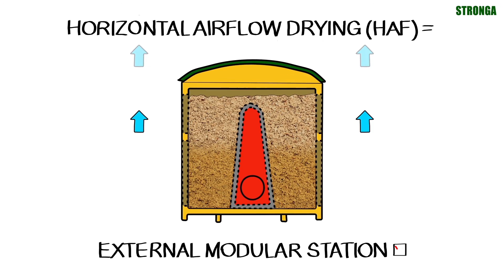Stronga Trocknungsstationen - Trocknungscontainer, Heatex & HookLoada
Stronga Trocknungsstationen bestehen aus 3 Teilen:
1. Stronga Hakenanhänger;
2. Stronga Heatex Luftsteuermodul;
3. Stronga Trocknungscontainer – horizontaler Luftstrom (HAF Container).

Der Hauptvorteil von Stronga Trocknungsstationen ist die Möglichkeit gleichzeitig eine Reihe von nassen Materialien zu trocknen:
1. Hackschnitzel;
2. Holz;
3. Streu für Tiere;
4. Dünger;
5. Abfall;
6. & vieles mehr.

Ein sehr wichtiger Bestandteil der Stronga Trocknungsstation ist das Design von Heatex Luftsteuerung. Das äußere Wetter kann Trocknungsqualität beeinflussen, und es ist wichtig zu verstehen, dass diese Luft auch für Trocknung ist. Heatex kann mit 2, 4 oder 6 angepassten Luftanschlüssen ausgestattet werden, so dass der Kunde flexibel zusätzliche HAF Trocknungscontainer anschließen kann.

Heatex Module sind individuell gebaut, um Trocknungsluft mit optimaler Lufttemperatur, Luftstrom und Luftdruck für effizienten Energieverbrauch zu optimieren. Heatex Module brauchen wenig Energie mit effizienten Ventilatoren und Wärmetauschern um Energieeffizienz zu maximieren und Verdungstungsprozess zu optimieren.

Stronga horizontale Luftströmung (HAF) in Trocknungscontainern ist neben Heatex und unser Hakenanhänger transportiert, liefert und lagert nasse Materialien, wie Hackschnitzel, Holz, Abfall, Dünger, Mist und vieles mehr.

Trocknung in Containern lässt dem Kunden heiße Luft durch nasse Materialien zu strömen, und reduziert die Feuchtigkeit. Wenn traditionelle Saison 2+ Jahre dauern kann, Stronga Trocknungscontainer Hackschnitzel zu verkaufsbaren Produkt in weniger als 1-3 Tage verwandelt.

Stronga Hakenanhänger arbeitet neben Heatex und Trocknungscontainer, was effiziente, vielseitige und sehr leistungshohe Arbeit bedeutet. Stronga Hakenanhänger und Trocknungscontainer arbeiten in folgender Reihenfolge bei Hackschnitzeltrocknung:
1. Nasse Hackschnitzel abholen;
2. Nasse Hackschnitzel zu Trocknungsstation liefern;
3. Heatex anschließen und Hackschnitzel in Trocknungsanlage und in Stronga Trocknungscontainer trocknen;
4. Trockene Ausgabe zu Endkunden mit Hakenanhänger und Trocknungscontainer liefern.

Kontaktieren Sie unsere Berater für Containertrocknung noch heute und erfahren Sie mehr Stronga Trocknungsstationen.